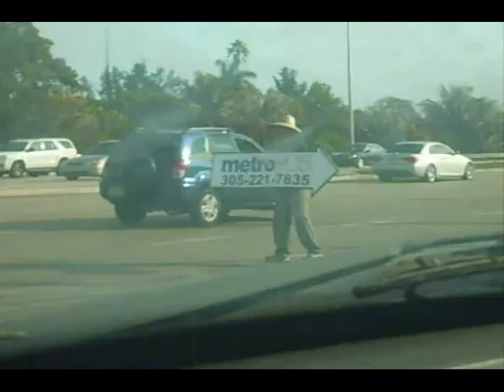ANNOYING LAUGH PRANK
I had a camera with horrible quality as you can tell, but by this time I was starting to get good at filming pranks in public. This was filmed around the end of 2010. The "Crazy Guy" character was in full force by now.